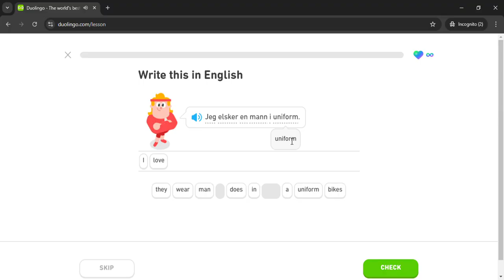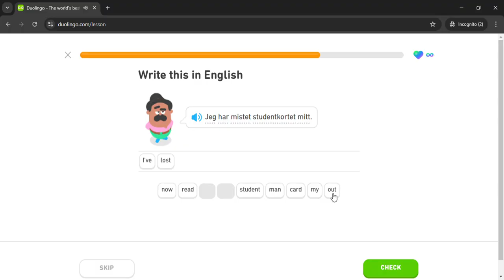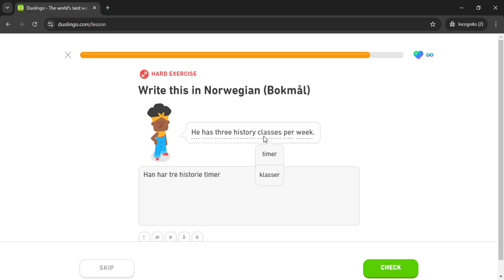Duolingo #1224 Norwegian - English (Part 7 - Student Life)